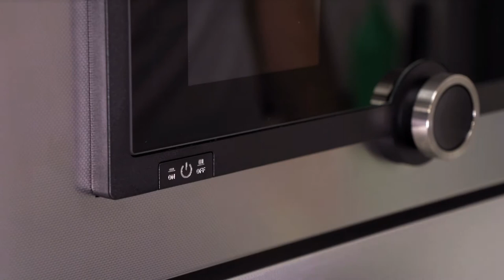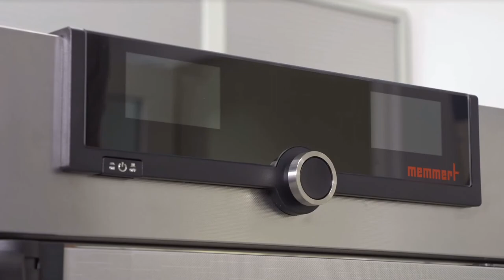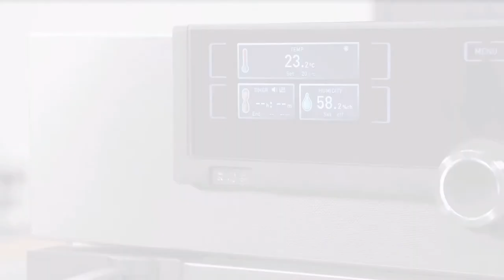Memmert Service Videos | Replacing the ControlCOCKPIT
The ControlCOCKPIT of your device is defective and must be replaced? In this video you can see how it can be replaced in just a few minutes. Would you like to make full use of the interactive functions?